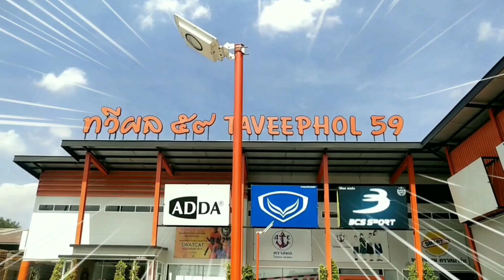7 อันดับร้านรองเท้าสตั๊ดมือ1 มือ2 Local ทั้งAdidas Nike Muzuno Pan Kappa ราคาถูกที่พี่ภพเจอในปี2020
ช่องนี้เป็นช่องที่พาเพื่อนๆไปซื้ออุปกรณ์กีฬาโดยเฉพาะรองเท้าสตั๊ด รองเท้าฟุตซอล หลากหลายยี่ห้อ ไม่ว่าจะเป็น Adidas, Nike, Pan, Mizuno,  Brooke, Reebok, Kappa, ฯลฯ แต่ละรุ่นที่ออกมาก็ล่อตาล่อใจตั้งแต่ตัวท็อปไปจนถึงตัวบ๊วย predator, Nemeziz, coppa, Hypervenom, ฯลฯ 😊✌💖
เลือกไซซ์ให้เหมาะกับขนาดเท้ามากที่สุด
เลือกไซซ์ให้เหมาะสมกับขนาดเท้า เมื่อลองสวมใส่และผูกเชือกให้แน่นแล้ว ตัวรองเท้าต้องอยู่ในระดับที่ทำให้รู้สึกพอดี ไม่หลวมหรือคับจนเกินไปซึ่งแต่ละแบรนด์ย่อมมีขนาดไซซ์มาตรฐานที่ผลิตออกมาต่างกัน
เลือกรองเท้าสตั๊ดให้เหมาะกับตำแหน่งที่เล่น
เทคนิคสำคัญสำหรับการเลือกซื้อรองเท้าสตั๊ดให้คุ้มค่าที่สุด ซึ่งคุณสมบัติของสตั๊ดที่ผลิตออกมาแต่ละรุ่น ต่างก็ช่วยรองรับให้กับลักษณะการเล่นฟุตบอลที่แตกต่างกันออกไป หากเป็นกองหน้า มีสไตล์การเล่นที่ชอบใช้ความเร็วในการเลี้ยงบอล ควรจะใช้รองเท้าสตั๊ดที่มีน้ำหนักเบา จะช่วยให้มีความคล่องตัวสูง หากมีสไตล์การเล่นที่เน้นการคุมพื้นที่อย่างกองหลัง ก็ควรจะเลือกรองเท้าสตั๊ดในแบบที่เน้นความแข็งแรง
เลือกรองเท้าสตั๊ดที่วัสดุ การตัดเย็บ เป็นเลิศความทนทานสูง
เรื่องวัสดุที่นำมาใช้ในการผลิตรองเท้าสตั๊ดก็มีความสำคัญ ตะเข็บรอยเย็บจะต้องไม่มีการฉีกขาดหรือชำรุดง่าย และสามารถจะรองรับแรงปะทะที่เกิดขึ้นระหว่างการเล่นได้เป็นอย่างดี
น้ำหนักของตัวรองเท้าสตั๊ดที่เหมาะสมกับสไตล์การเล่น
รองเท้าสตั๊ดที่มีน้ำหนักเบา จะเพิ่มความคล่องตัวได้มากกว่า สามารถวิ่งหรือเลี้ยงบอลได้อย่างรวดเร็ว ซึ่งจะแตกต่างจากรองเท้าที่มีน้ำหนักมากกว่าจะเน้นเรื่องการป้องกัน มีสไตล์การเล่นแบบตั้งรับมากกว่า
เลือกพื้นรองเท้าสตั๊ดให้เหมาะกับสนามที่เล่น
พื้นรองเท้ารองเท้าสตั๊ดก็มีความสำคัญ ซึ่งการเลือกใช้ก็จะต้องเลือกให้เหมาะสมกับสนามที่จะนำรองเท้าไปใช้ ซึ่งแต่ละสนามก็จะมีลักษณะที่แตกต่างกันไปดังนี้
1.สนามหญ้าแห้ง
พื้นรองเท้าควรจะเป็นแบบ Firm Ground (FG) ตัวปุ่มจะมีลักษณะเหมือนกรวย เหมาะกับพื้นผิวที่ไม่แข็งเกินไป และมีความแห้ง
2.สนามพื้นนุ่ม
ลักษณะพื้นสนามจะนุ่มกว่าสนามหญ้า ควรจะต้องเลือกพื้นรองเท้าสตั๊ดแบบ Soft Ground (SG) จะมีการใช้ปุ่มเหล็ก หรืออะลูมิเนียมผสมกัน สามารถอดเปลี่ยนได้ ซึ่งจะมีไม่เกิน 8 ปุ่ม
3.สนามพื้นแข็ง
ใช้พื้นรองเท้าสตั๊ดที่มีปุ่มสั้นและมีฐานแบบกว้าง หรือที่เรียกว่าสตั๊ดแบบ Hard Ground (HG)
4.สนามหญ้าเทียม
พื้นรองเท้าจะเป็นแบบ Artificial Glass (AG) ตัวปุ่มจะมีความสูงไม่มากนัก และจะวางตำแหน่งกระจายตัวออกเพื่อที่จะเพิ่มความคล่องตัวได้เป็นอย่างดี

ติดต่อที่ร้านในคลิปหรือไปดูด้วยตัวเองได้ครับ
พี่ภพไม่ได้ขายแต่เป็นที่ปรึกษาได้นะครับ:)

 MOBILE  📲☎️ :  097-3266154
 LineID. 📱📟    : phop.pheem.lovu

love you all😁😍🙆💕💖❤💞รองเท้าสตั๊ด รองเท้าฟุตซอล หลากหลายยี่ห้อ ไม่ว่าจะเป็น Adidas, Nike, Pan, Mizuno,  Brooke, Reebok, Kappa, ฯลฯ แต่ละรุ่นที่ออกมาก็ล่อตาล่อใจตั้งแต่ตัวท็อปไปจนถึงตัวบ๊วย predator, Nemeziz, coppa, Hypervenom, ฯลฯ

รวมถึงอุปกรณ์กีฬามีความสำคัญทั้งต่อใจนักกีฬาและเกี่ยวกับความปลอดภัย สมัยนี้มีนวัตกรรมต่างๆมากมายที่เข้ามาช่วยSupportให้นักกีฬามีความมั่นใจในการลงสนามมากขึ้น
   คลิปนี้พวกเราแค่อยากแบ่งปันในสิ่งเล็กน้อย เพื่อเป็นกำลังใจให้เด็กๆเล่นกีฬาต่อไป..ขอบคุณที่อยู่ด้วยกันมาจนถึงวันนี้ครับ🙇🙇🙇💖🤗

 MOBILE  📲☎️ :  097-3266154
 LineID. 📱📟    : phop.pheem.lovu